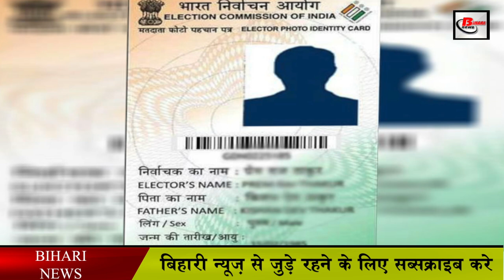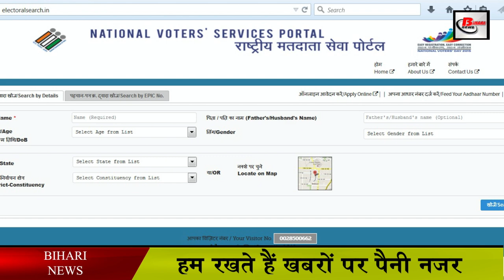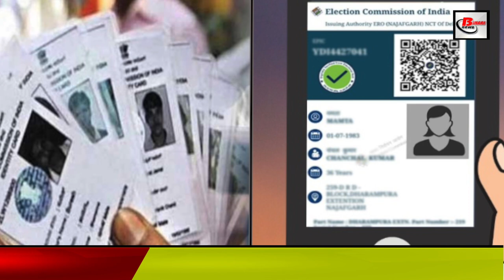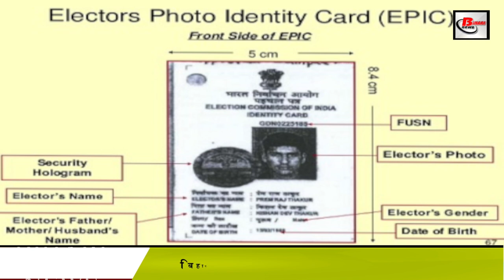अब घर बैठे ऐसे डाउनलोड करें अपना E voter ID card .This is how to download E voter id card.